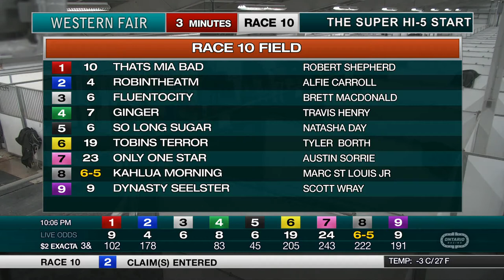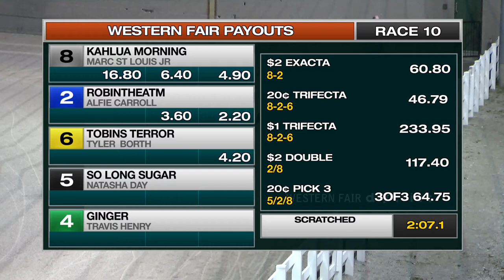The Raceway - Friday November 29, 2019 - Race 10